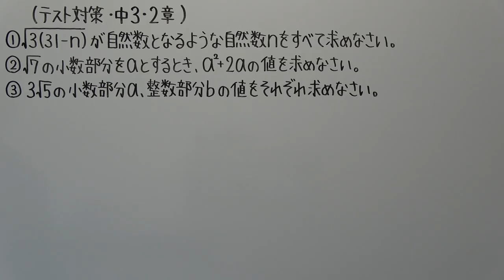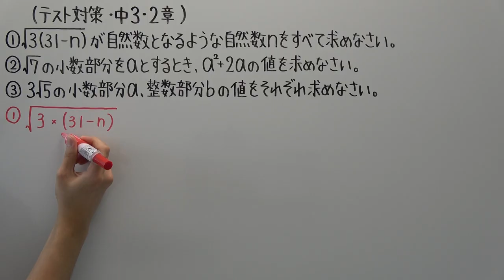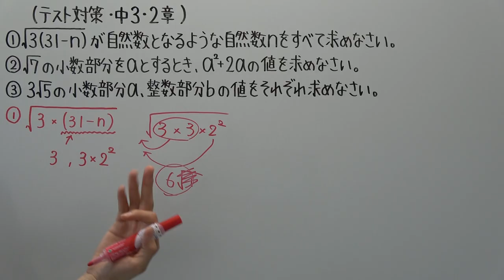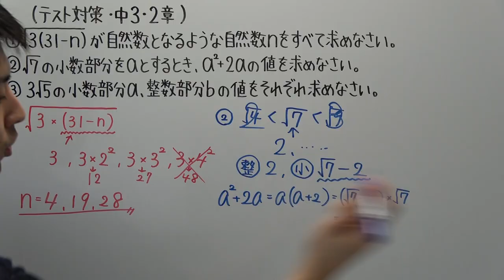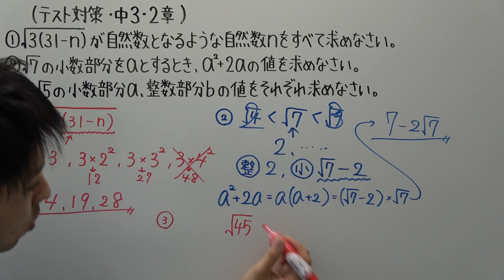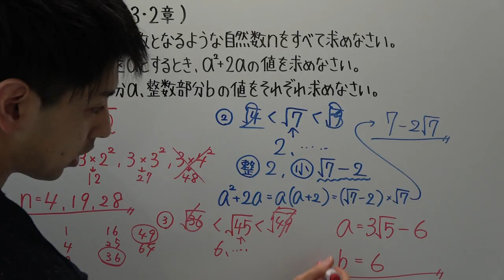【テスト対策・中３】２章－４